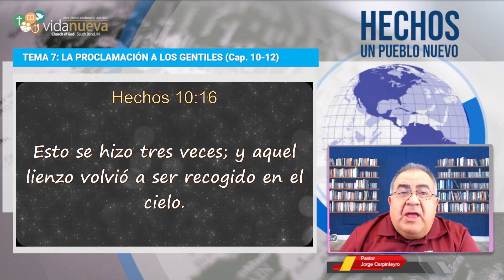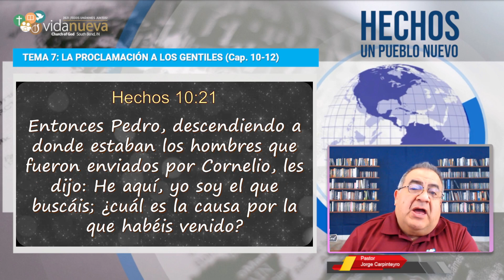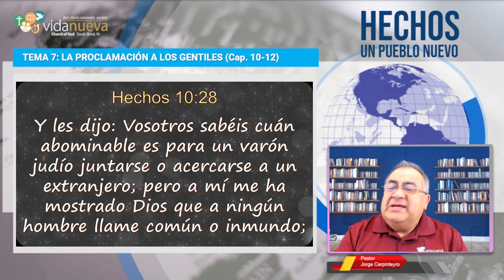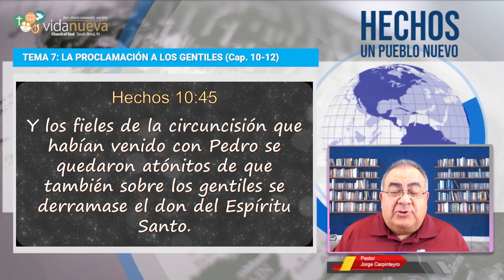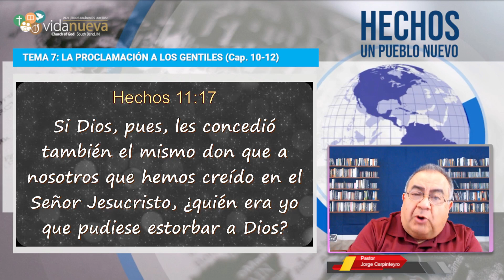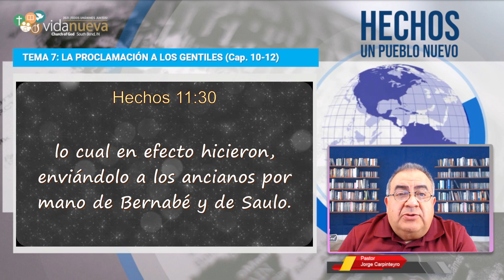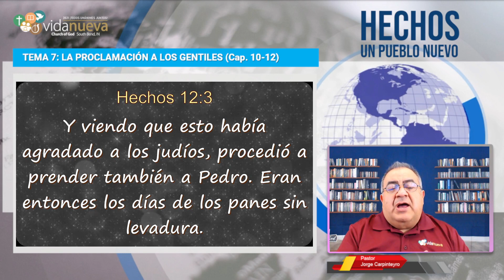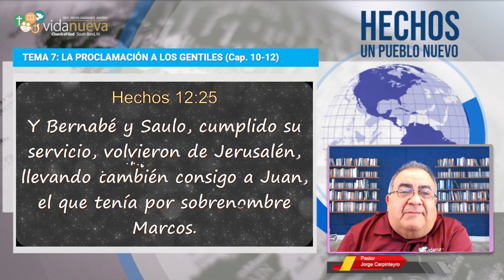Estudio Bíblico HECHOS, Tema 7